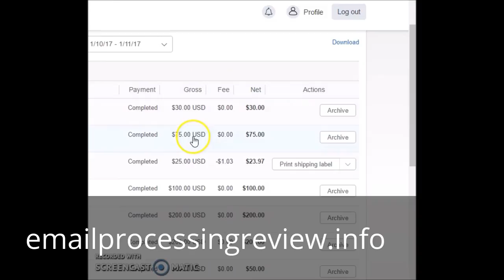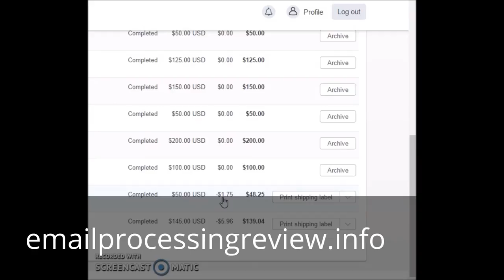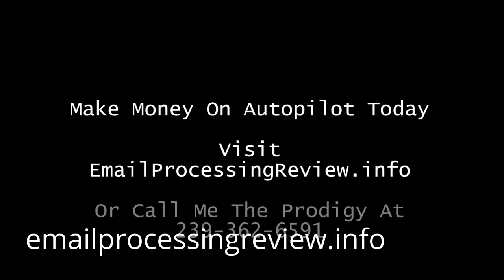Email processing for cash on autopilot - Newbies succeed with email processing